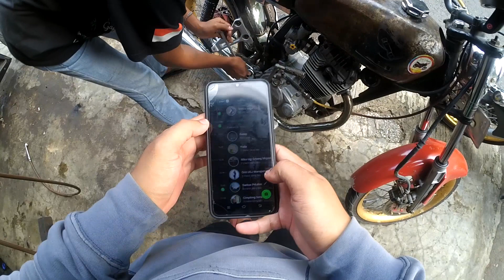GASSS SORE JALAN BARU KUNINGAN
GASS SORE JALAN BARU KUNINGAN bareng anak-anak KKCT